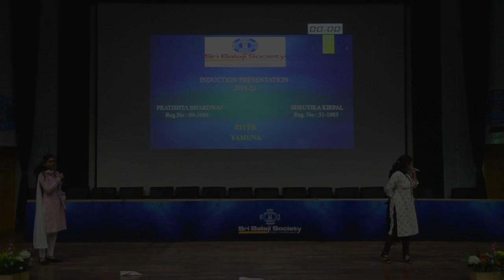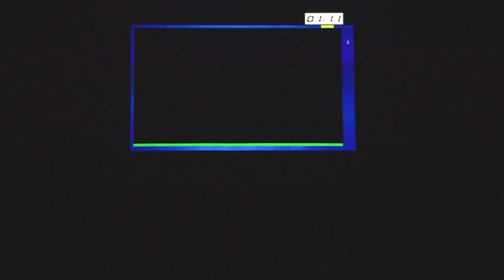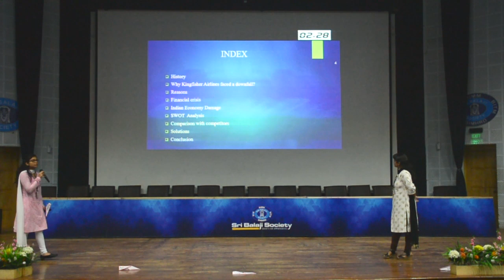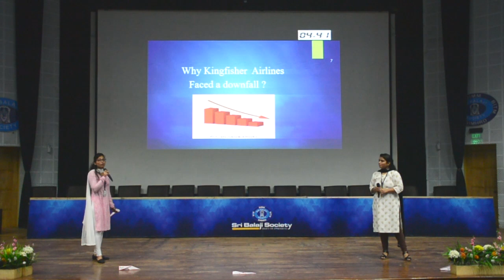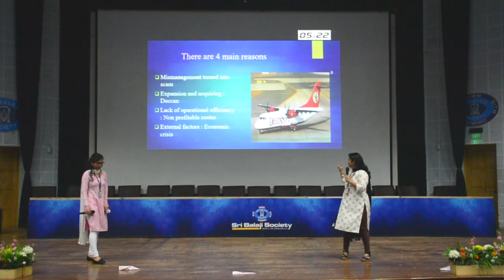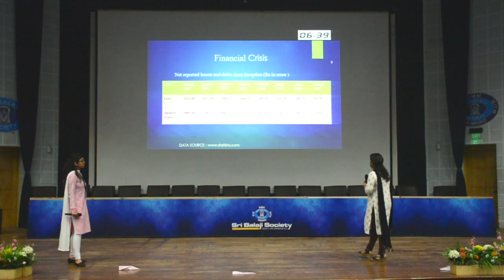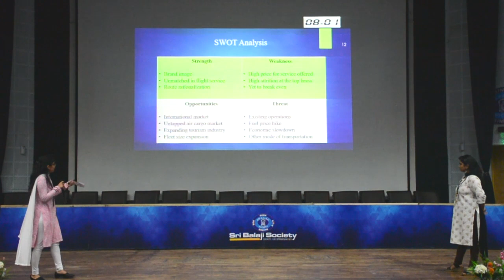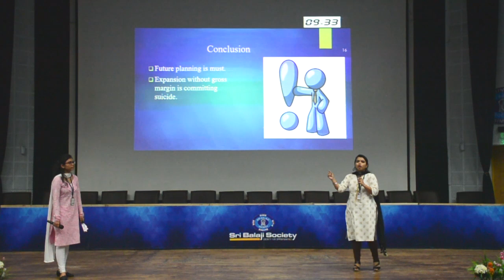Sri Balaji Society Induction presentation 2019 : DOWNFALL OF KINGFISHER AIRLINES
Topic : DOWNFALL OF KINGFISHER AIRLINES